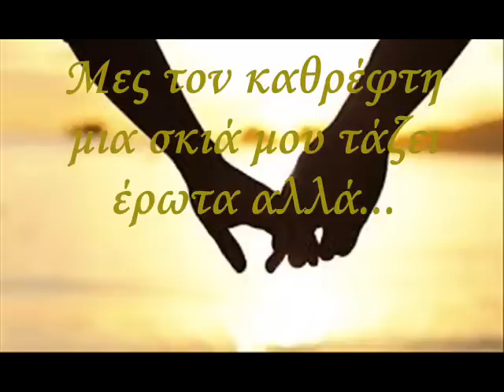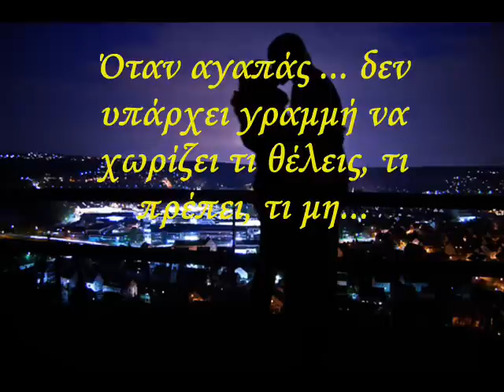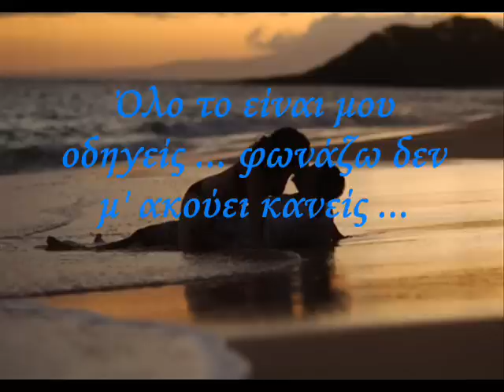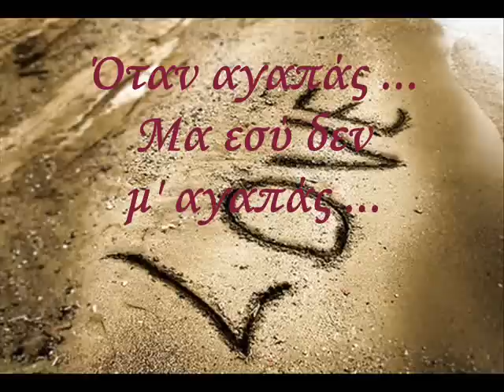Otan agapas - Stan (lyrics) [new song 2014]